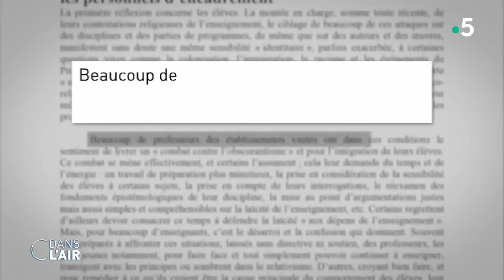Tous radicaux ? – Podcast Sagesse et Mojito (Saison 2, épisode 4)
Nouvelle vague de débats sur le séparatisme, la laïcité, la radicalisation et la liberté d'expression. Face à la crainte du musulman barbu forcément terroriste et du chrétien illuminé forcément sectaire et intolérant, comment comprendre la croyance religieuse et trouver un remède à la peur ?

Nota bene : l’essentiel de cet épisode a été enregistré avant l’assassinat de Samuel Paty.

🎙️ Intervenants :
– Léa Köves, apologète, auteure et conférencière pour l’antenne française de l’association Ravi Zacharias International Ministries
– Christel Lamère Ngnambi, politologue et consultant en communication stratégique et politique en Belgique
– Jean-Christophe Jasmin, politologue au Québec

🎥 Montage : Rémon Jr.

©️ SagesseEtMojito : À la recherche de l’essence au-delà des apparences
Une ressource proposée par imagoDei : Au nom de l’info, de l’éveil et du sain esprit

👇 Et vous, qu'en pensez-vous ? Comment ne pas stigmatiser l'autre dans sa croyance ? Jusqu'où peut aller la surveillance des pratiques jugées séparatistes ou radicalisées ? N’est-ce pas finalement souhaitable d’être radical dans ses convictions ?